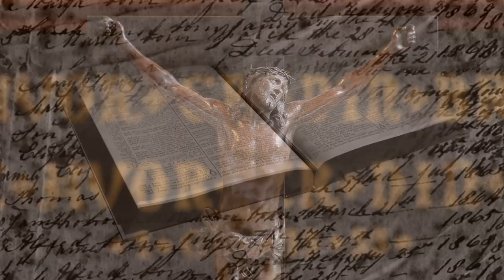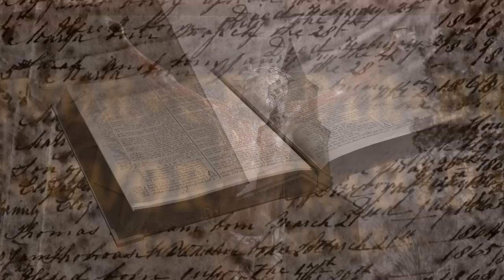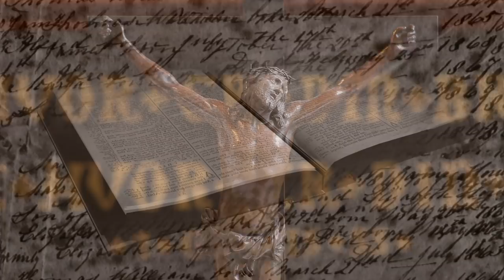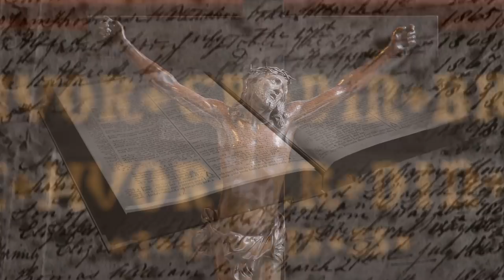"The Day I Lost My Faith" by DeadnSpread | CreepyPasta Storytime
To find more from the amazing author DeadnSpread features in this creepy pasta story time, goto his facebook page here

WHERE DID THAT MUSIC COME FROM?

Wanna Join a community of MrCreepyPasta fans?

Epic Gaming and Geeky Items including an EXCLUSIVE T-shirt you can't get anywhere else delivered directly to you every month.

Audio Mastering and Editing: DimensionBucket
UntotenLupus